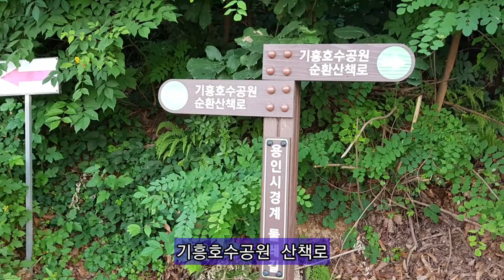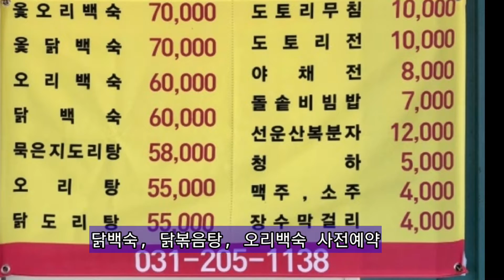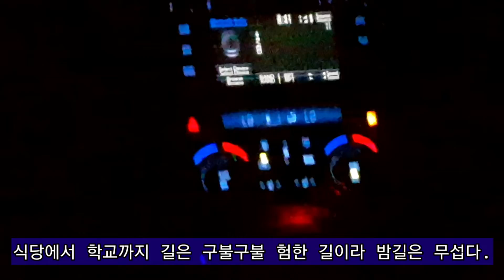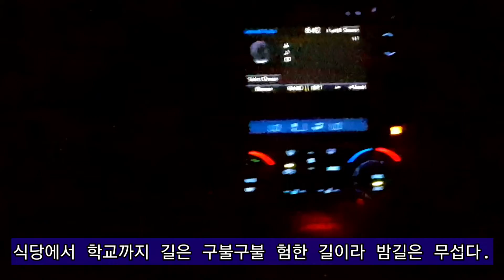기흥호수 뷰가 좋은 숨은 맛집 '경희대집'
‘경희대집’은 용인과 수원의 경계선에 있는 수원경희대학교 국제캠퍼스 안에 위치한 맛집으로 아는 사람만 갈 수 있을 숨은 맛집입니다.

경희대학교 국제캠퍼스 정문을 통과해서 안으로 구불구불 길을 따라 들어가서 버스차고지 쪽으로 쭉 들어와 골목으로 내려가면 저수지가 보이고, 기흥호수뷰가 좋은 ‘경희대집’과 ‘가마골’ 두 곳의 음식점이 있습니다.

우리 가족은 ‘가마골’을 잠시 들려 간판도 없지만 분위기가 좋은 숨은 맛집 ‘경희대집’ 야외 평상에 자리를 잡고 앉아 저물어 가는 기흥호수 뷰를 바라보며 닭볶음탕으로 식사를 했습니다.

이곳엔 토종닭, 오리백숙, 전병, 김치전 등 한식 음식을 다양하게 판매하고 있는데, 닭백숙, 닭볶음탕, 오리백숙은 사전 예약을 꼭 해야 됩니다.

이집은 직접 키운 닭을 잡아서 음식을 만든다고 합니다. 닭이 크면서 살도 튼실하고 부드러우며 큼직한 감자와 칼칼한 양념이 맛을 더했습니다.

저녁 해질 무렵이라 바람도 살랑살랑 불고 캠핑하는 느낌도 났습니다. 그리고 소화도 시킬겸 주인 아주머님이 키우는 다육이들도 구경하고 기흥호수공원 산책길을 걸으니 기분도 상쾌했습니다.

휴일인 이날도 타지역 분들에겐 많이 알려지진 않은 곳이지만, 인근 사람들에겐 이미 유명한 곳으로 많은 손님들이 붐비고 있었습니다.

경희대 정문을 통해 나갈 때는 식당에서 준 주차 할인권 1,000원에다 1,000원을 내면 됩니다.

자막입력, 음성삽입, 광교IT기자단 취재1부장, 경기도어르신문화즐김기자단 안숙기자